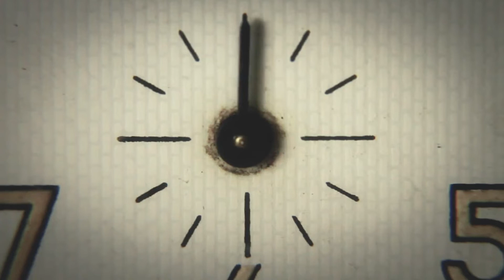「たばこ」MusicVideo_Cover by SSY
Original Song:
Sawako碎花 - たばこ（Cover：しゅーず）

VIS183A Project4
Special Thanks to Yitong Xing & Xiangyu Dong